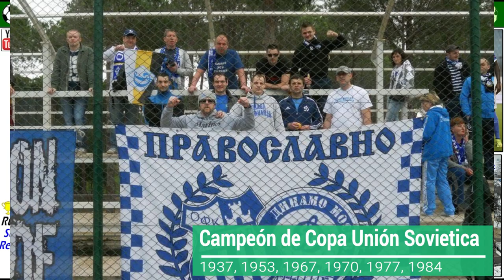DYNAMO MOSCU - La Leyenda del Club del Mejor Portero del Mundo - Clubes del Mundo (Rusia)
Conoce en este video la gran historia del Dynamo de Moscu. En 1936 fue el primer Campeón de la Liga Sovietica, que se estreno ese año.  En total logro ganar la Liga Sovietica en 11 ocasiones, y 7 veces fue Campeón de la Copa Sovietica.

En 1972 consigue su mayor exito internacional, al proclamarse Subcampeón de la Recopa de Europa, ante el  Glasgow Rangers.
Tras la desintegración de la Unión Sovietica, logro ser Campeón de la Copa Rusa en 1995.

Fuentes: Wikipedia, Pixabay, Google Earth, Free Audiolibrary Youtube